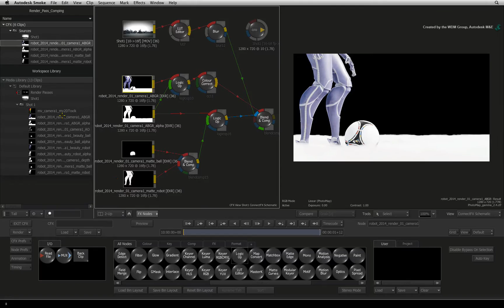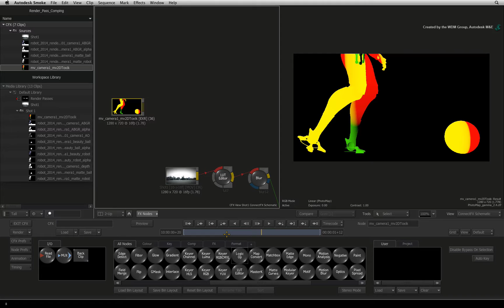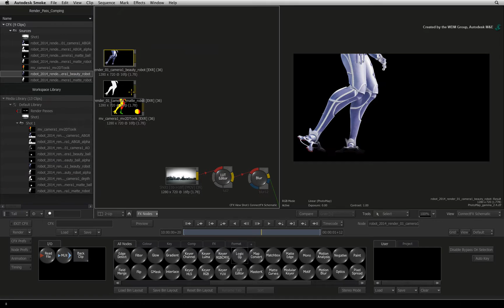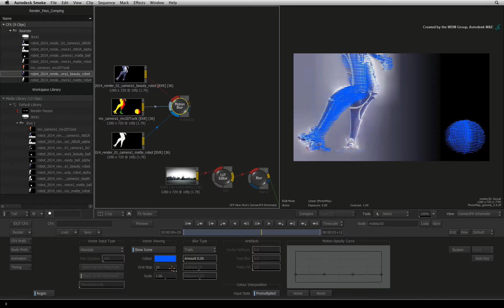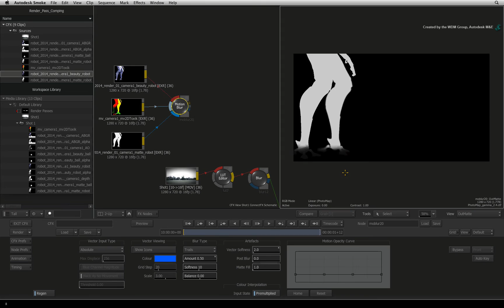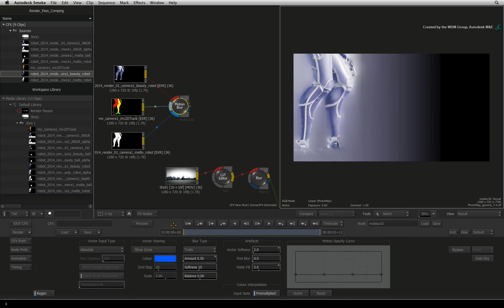CGI Compositing - Post Blurring with Motion Vector Data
Level: Advanced
Recorded in: Autodesk Smoke 2013 Extension 1

This advanced compositing series takes you through the workflow of compositing a live video background with CGI render passes from Autodesk Maya.  We will go through most of the topics relevant to this type of compositing including colour space management, dealing with different render passes, additional render pass information and enhancing the final look in the Action 3D compositor.

This video shows you to use extra render pass data such as motion vectors to apply motion blur to the CGI elements at the compositing stage instead of rendering blurring with your 3D application.

For Information, Feedback and Comments:

Autodesk Area